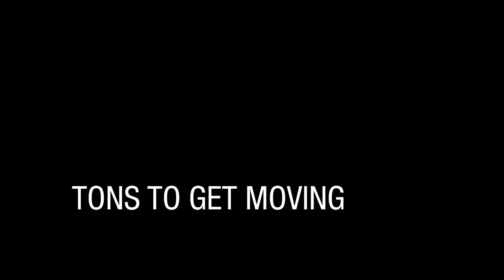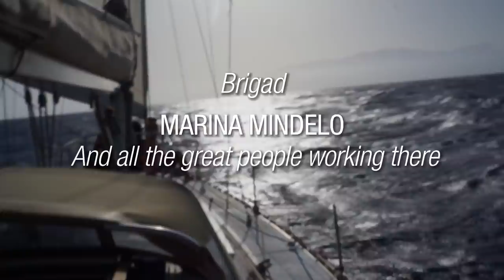Lock Down Is Over The wind Is Not | Pandemic In Cabo Verde Africa | Winded Voyage 4 | Episode 82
The lock down is finally over on the island of Sao Vicente in Cabo Verde Africa. But the wind keeps on blowing harder than ever. Boats get tossed around in Marina Mindelo but the staff and crew managed the crisis in Cape Verde fashion, no stress. And finally we get to sail. And it's just me and my best friend Peixe. We go in the Sao Vicente canal to test out Galopin and we get a reality check. Sailing around Sao Vicente is no joke and is for serious sailors, like me and Peixe. Mi ma Peixe as they say here. The lockdown is over the wind is not.